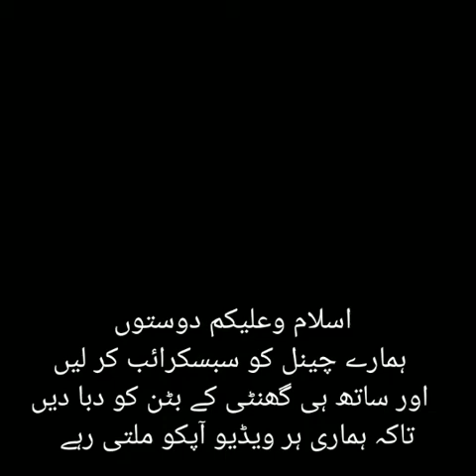UN KA MANGTA HON || ان کا منگتا ہوں ||NAAT 2020 ||نعت شریف|| ISLAMIC PORTAL || copyright free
Unka mangta hoon naat shareef
Very heart touching and beautifull naat shareef in 2020
Unka mangta hn
Jo mangta honey nahi dety
Must listen